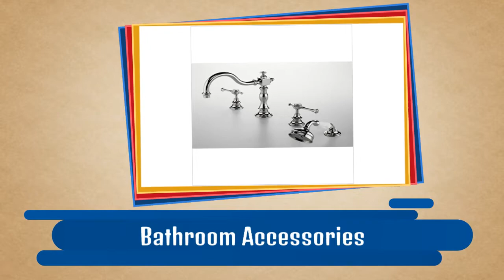Stainless Steel Casting Products Manufacturer In Aligarh, Godani Export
GODANI EXPORT (P) LTD - Manufacturer,Supplier and Exporter of Stainless Steel Casting Products, Zinc Alloy Casting Products etc at reasonable prices. We are best in Aligarh,Uttar Pradesh,India.